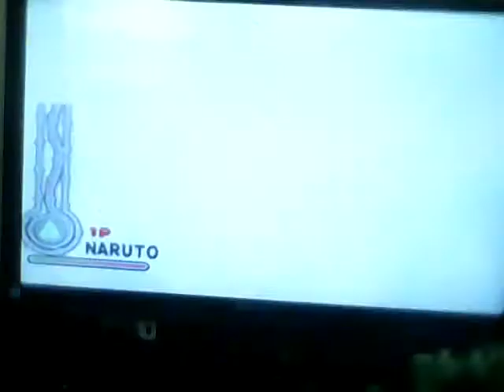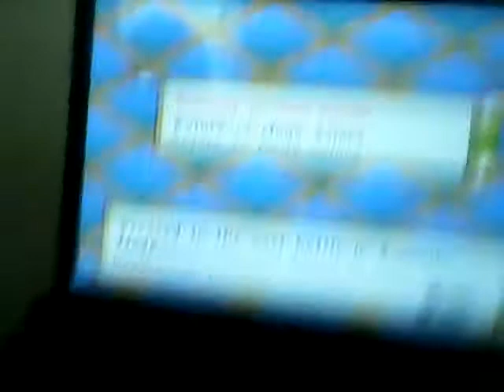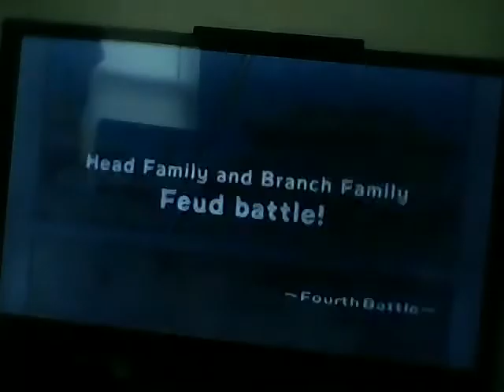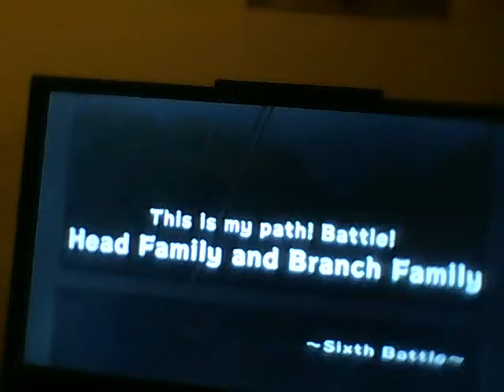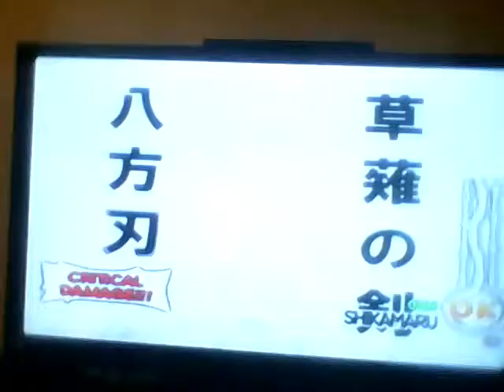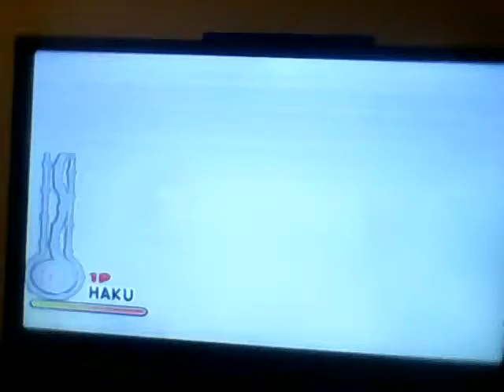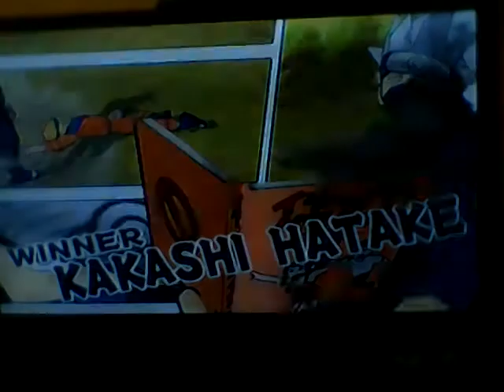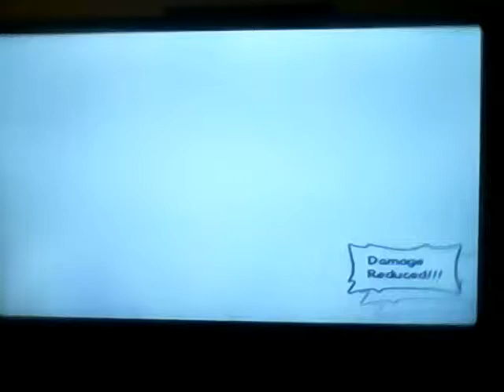naruto ultimate ninja playthrough full